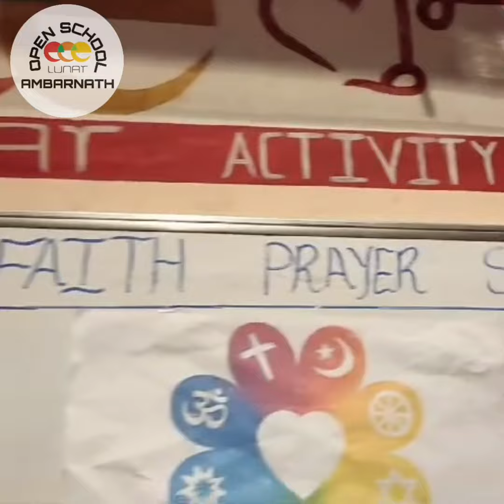Inter Faith Prayer Service